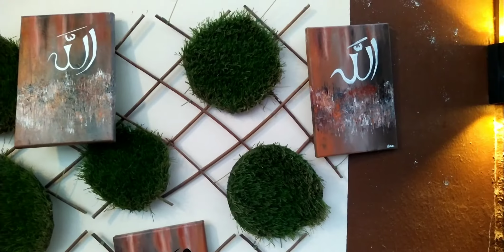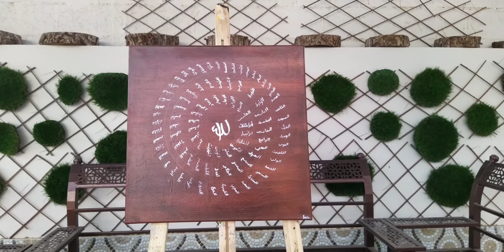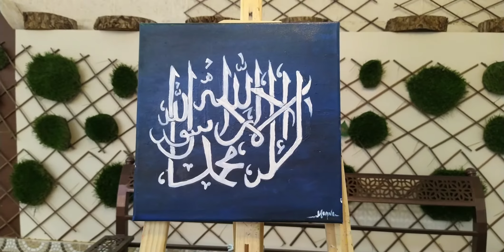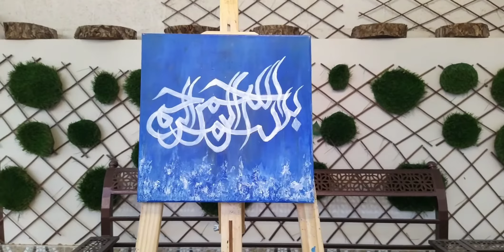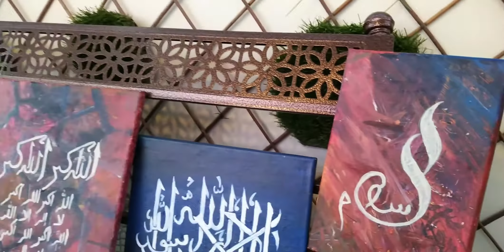Arabic Calligraphy tour🖌️🖌️